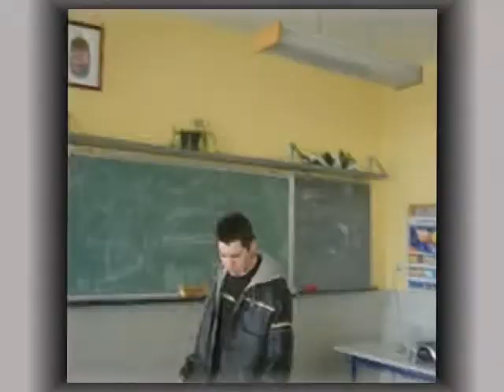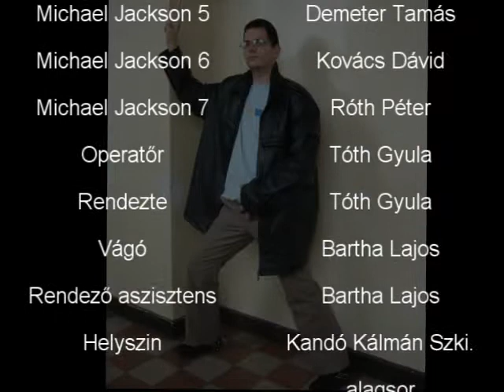Kandó Kálmán 11.A Kampány filmje